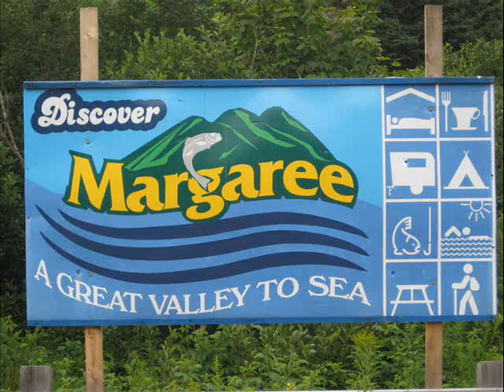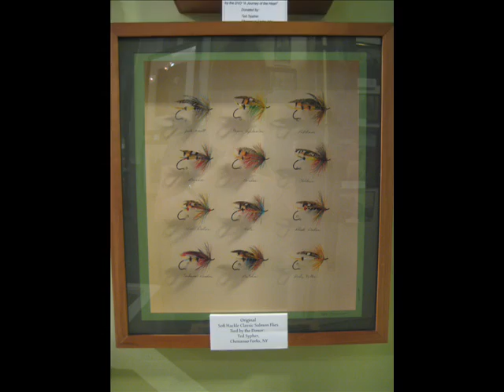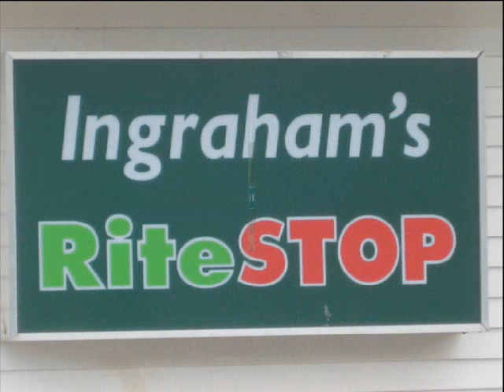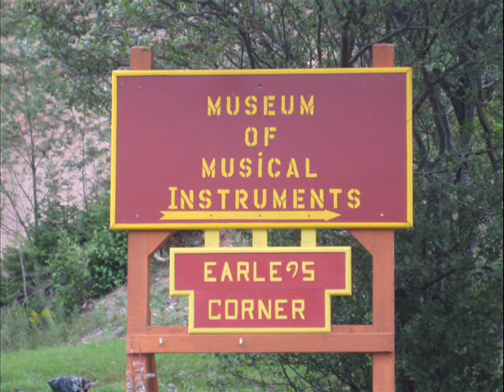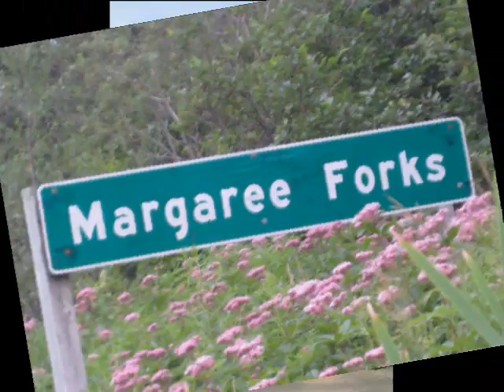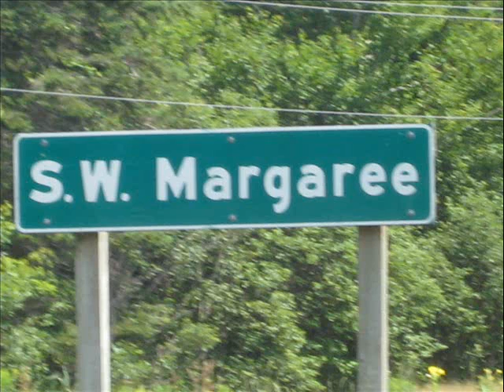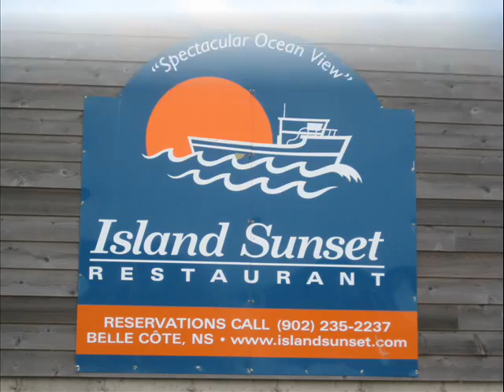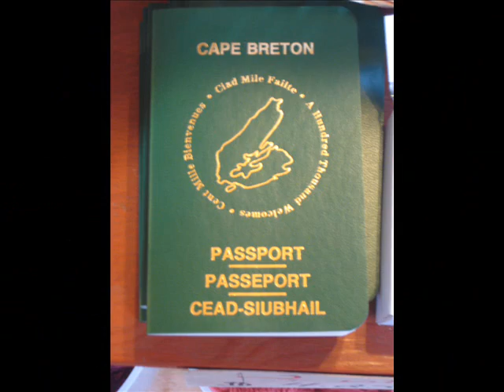Margaree Slide Show